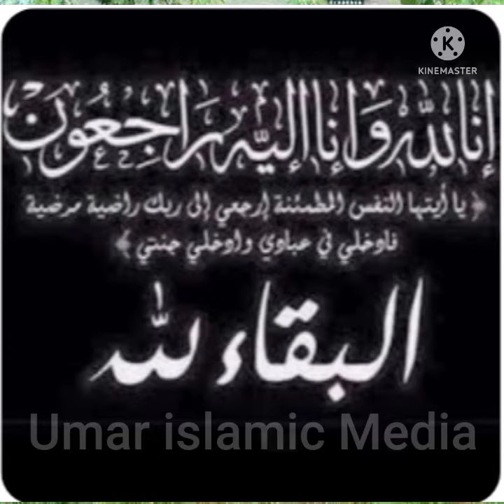شیخ محمودآفندی انتقال کرگئے|Shaikh Mahmood Afandi Passed away| Umar islamic Media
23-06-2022 Shaikh Mahmood Afandi Passed away in Istanbul turkey